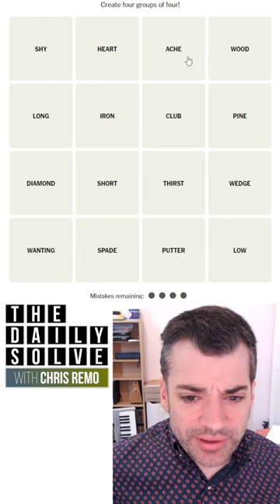Connections 111 - NYT Word Game - 30 September 2023